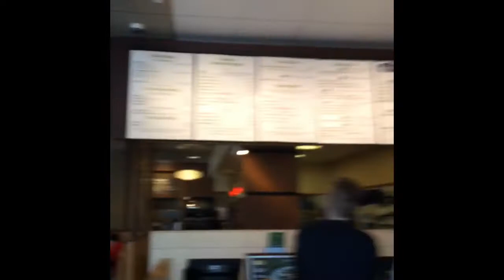It’s my best friends birthday so I made her this compilation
Happy birthday Katie! I would just like to say that I had the idea of making a video before you sent me mine on my birthday, just putting that out there. Love you!